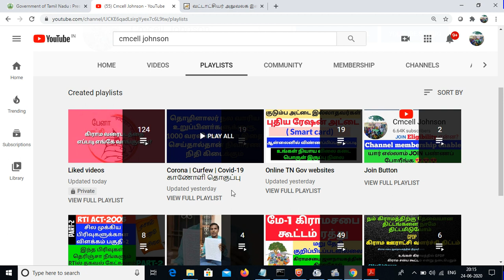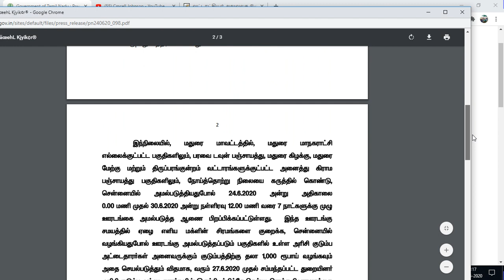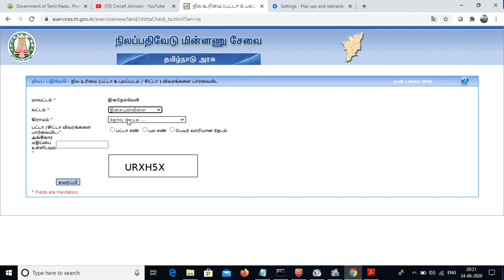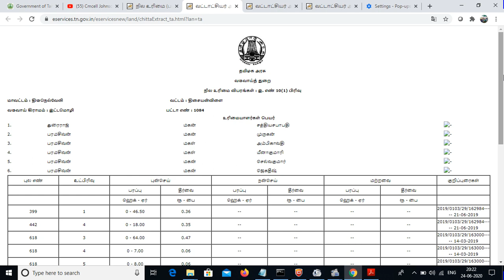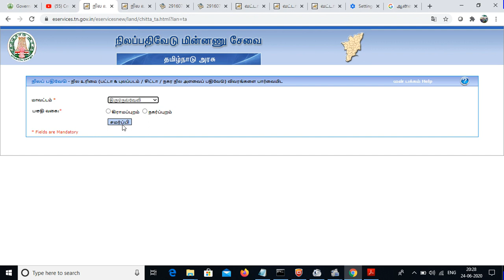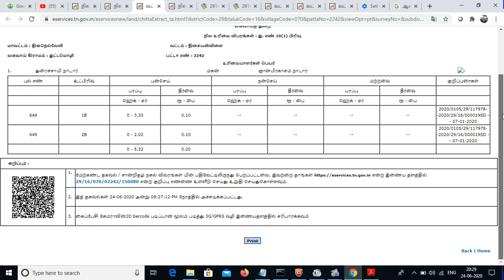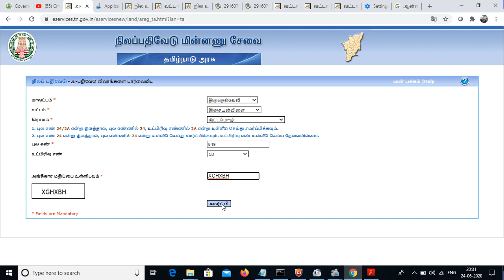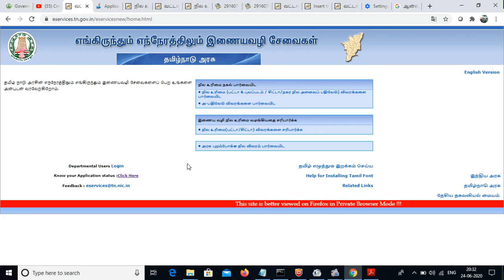How to download Patta chitta FMb in online | பட்டா சிட்டா வரைபடம் ஆன்லைனில் டவுன்லோடு செய்வது எப்படி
பட்டா சிட்டா வரைபடம் ஆன்லைனில் டவுன்லோடு செய்வது எப்படி
How to download Patta chitta FMb in online |

Tamilnadu State government provides a online service  of watching Checking details of Patta and Chitta online. Also taking print out copies of Duplicate online patta and chitta. This video provides procedure and step by step method to taking online patta print copies using survey number and patta number. (பட்டா /சிட்டா) விவரங்களை பார்வையிடும் முறை

தமிழ் நாடு அரசின் எந்நேரத்திலும் எங்கிருந்தும் கீழ்க்கண்ட இணையவழி சேவைகளைப் பெற உங்களை அன்புடன் வரவேற்கிறோம்.

நில உரிமை நகல் பார்வையிட
 ** நில உரிமை (பட்டா & புலப்படம் / சிட்டா/நகர நில அளவைப் பதிவேடு) விவரங்களை பார்வையிட
 ** அ-பதிவேடு விவரங்களை பார்வையிட

இணைய வழி நில உரிமை வழங்கியதை சரிபார்க்க
** நில உரிமை(பட்டா/சிட்டா) விவரங்களை சரிபார்க்க
**அரசு புறம்போக்கு நில விவரம் பார்வையிட